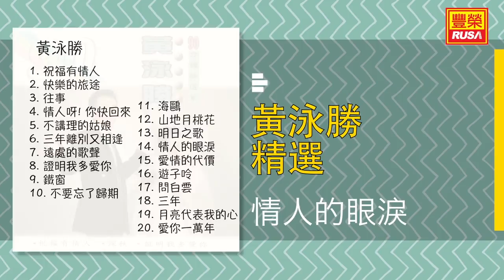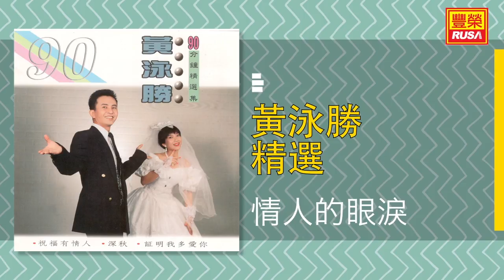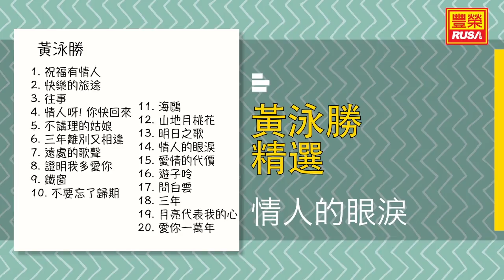黃泳勝 - 情人的眼淚 - [Original Music Audio]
今天豐榮推出《黃泳勝 精選》裡的好歌。